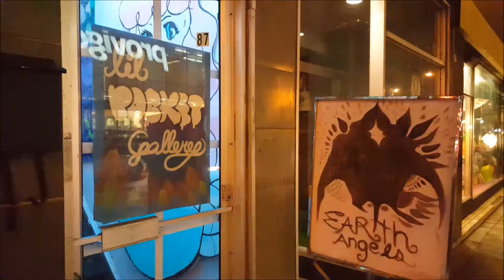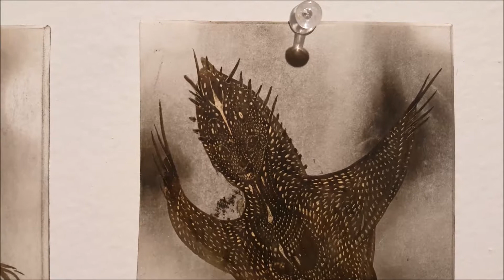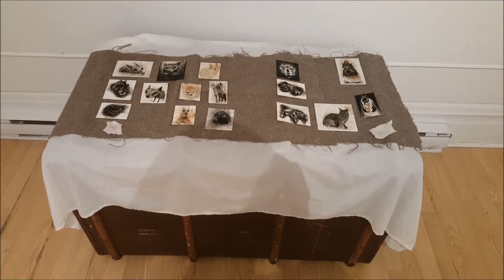Earth Angels, Stefan Thompson @ LiL Pocket